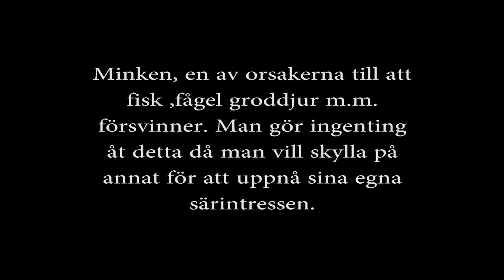På landet 208. Säveån (del 17). Mink. Diskussionsunderlag.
På landet nr 208. Filmer av Ronny och Maggan. Säveån (del 17). Mink.  Diskussionsunderlag.
Musik: Intro The Way of Waking Up feat Alan Watts av The Kyoto Connection..